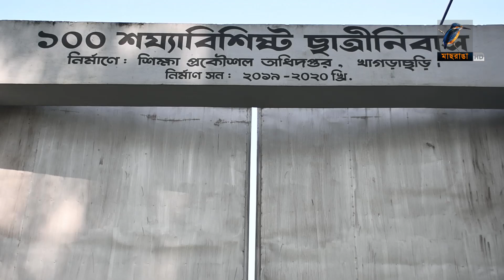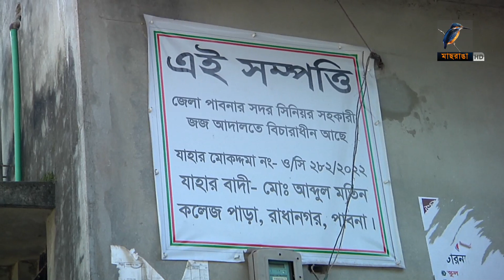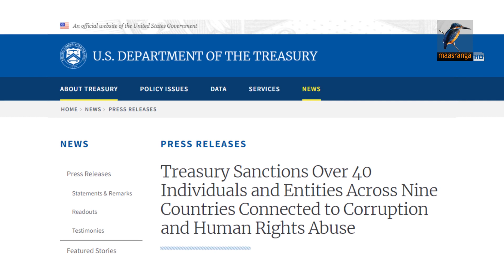মাছরাঙা রাতের সংবাদ | Maasranga Raater Sangbad | ১০ ডিসেম্বর , ২০২২ | Maasranga News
2 Bir Uttam Ziaur Rahman Road (New Airport Road)